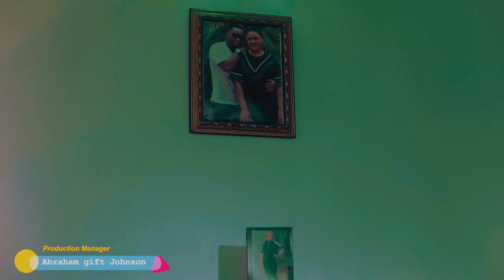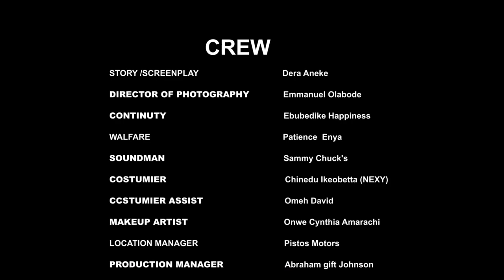Every Couple Needs To Watch This Movie To Learn How To Pray And Trust God Always - Nigerian Movies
Due to lack of communication and third party involvement, the marriage almost crashed. this movie teaches a lot of lessons. Watch and Learn.

First-ClassTV#nigerianmovies#CANADA#JAMAICA#USA#UK#TRINIDADANDTOBAGO#africannigerianlatestmovies#ruthkadiri247#mauricesamtv